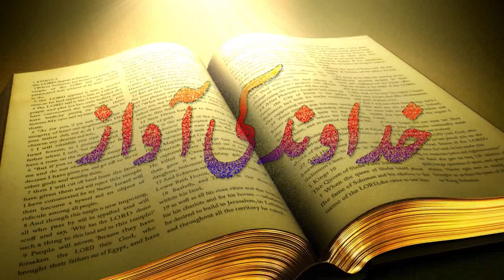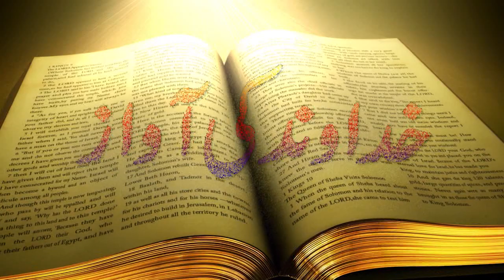Khudawand ki Awaz Title: God's Love Sermon by Pastor Yaqub Gill